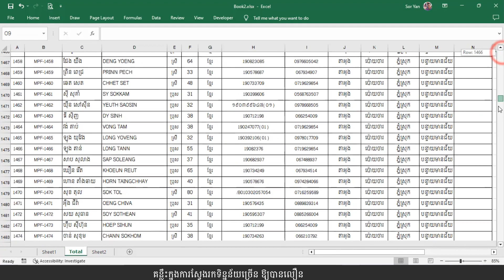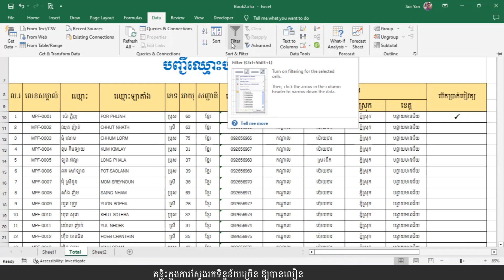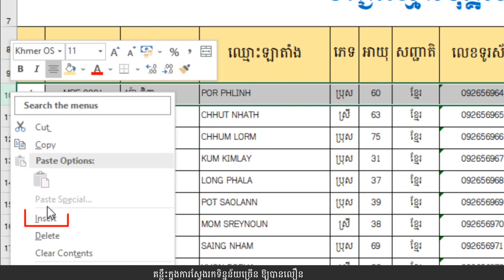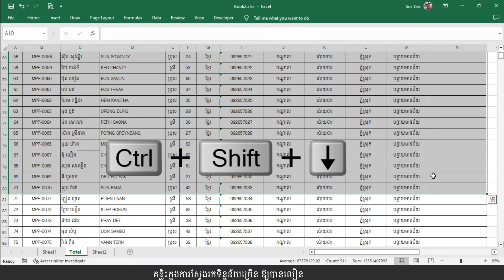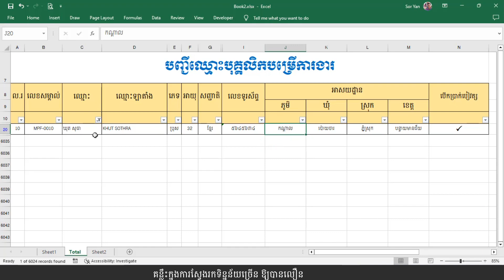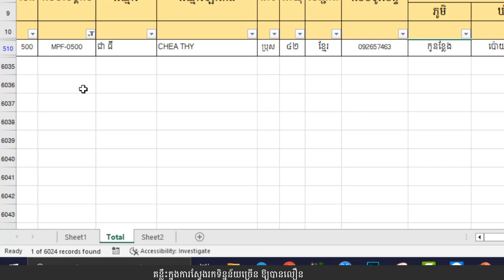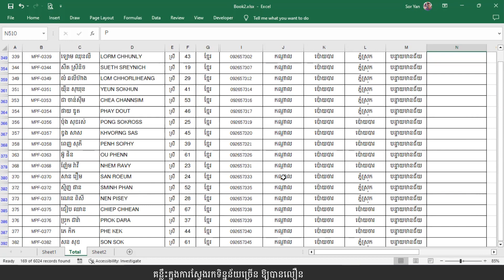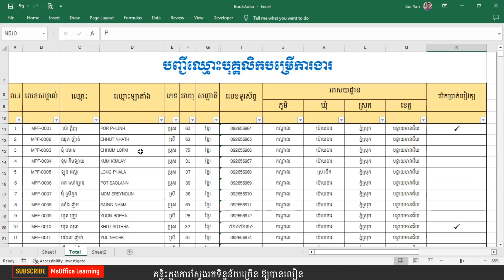គន្លឹះស្វែងរកទិន្នន័យឱ្យបានលឿន | រៀន Excel | Learn Excel | MsOffice Learning